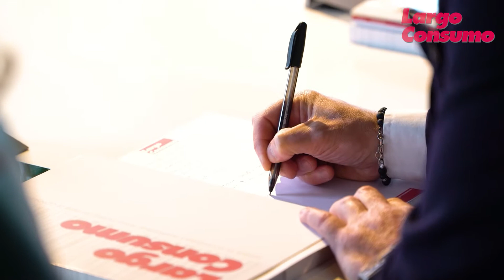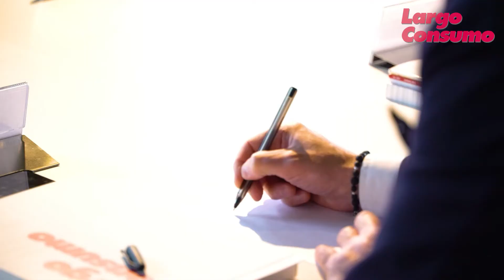Ioanna Stavropoulou, Granarolo: “I nostri clienti sono famiglie propense verso la tradizione”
Forum:
Loyalty Management Circle